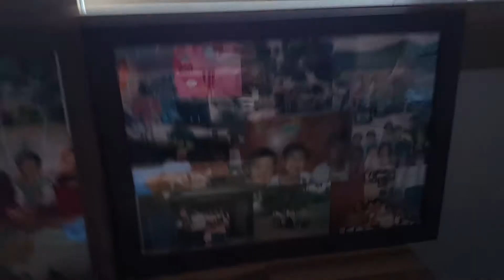Nov.17.18.19.2018 Our Korean viisitors nag enjoy